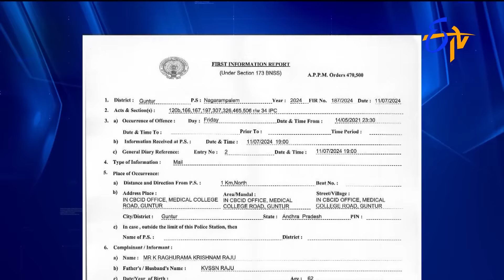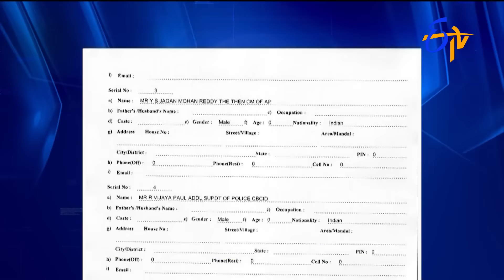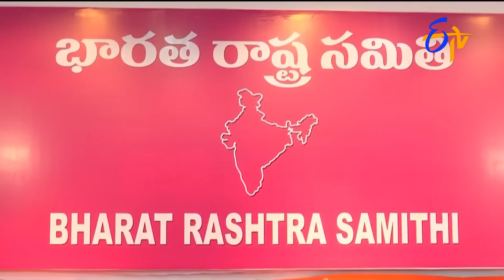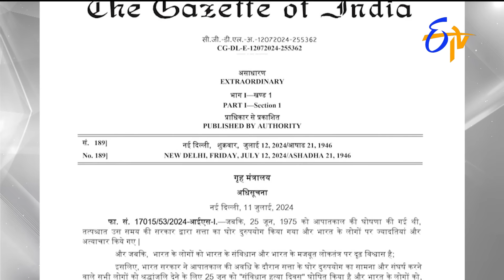4-30 PM | ETV Telugu News | 12th July 2024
4-30 PM | ETV Telugu News | 12th July 2024